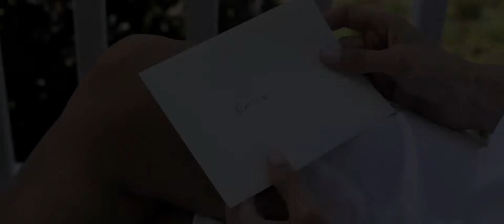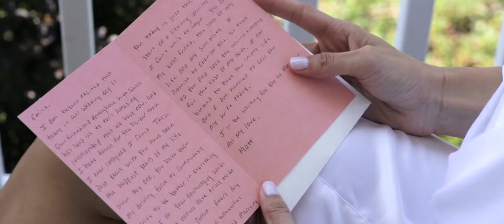Emilie and Matthew Wedding Highlight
Emilie and Matt's story began long ago, when they met during their freshman year of high school. Little did they know that their relationship would grow into what it is today. These two truly bring a new meaning to "I'm marrying my best friend," and we couldn't be happier for them. They had their ceremony at Saint Kateri Church, and their reception at the Links at Unionvale in New York. Congratulations you two!

591 Summit Avenue Suite #101